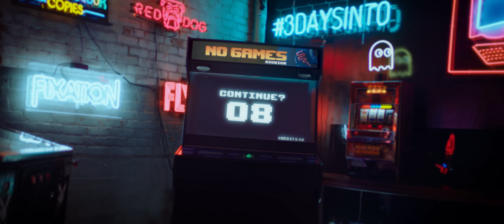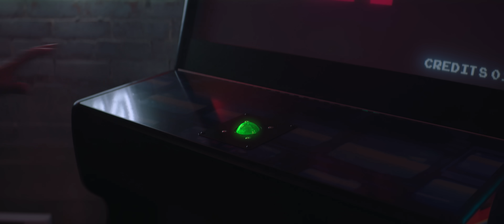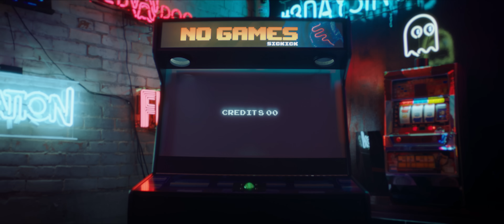Sickick - No Games (Official Video)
Official music video for "No Games" by Sickick. | JOIN the Sickick Army for Exclusive Merch & Music

Spread the Sickness.

Video Credits:
Director/Editor: Rayn Magic @RaynMagic
Music & Lyrics: Sickick @SickickMusic
Producer: Nish Bhargava @NishSoSick
Cinematographer/VFX: Matt Bendo @MattBendo
Stylist: Zoe Olsson @Zoe_Olsson
Steadicam: Julian Lomaga @JulianLomaga
Models: Stefany @Poorlilwitchgirl
Model Clothing: @VanityCouture
1st AC: Elliot Hale
2nd AC: Laura Sanz
Makeup Artist: Toru @FacesByToru
Hair Stylist: Stephanie Gillespie @SM_Gillespie
PA: Jonathan Dsa @jddsa
Colourist: Clinton Homuth @ClintonHomuth
Set Design: Jon Simo @NeonDemonStudio
Stylist Assistant: Sharan @SharonYeunKim
Arcade Machine: Nate @ManCaveArcade
8-bit Characters: Grant @LoneArcherFilms
Special Thanks: @UaqDesigns x @Echo_Cyp